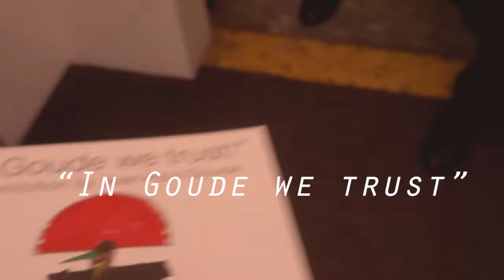Exhibition By Jean Paul Goude (Presented By CHANEL)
So I happen to attend this amazing exhibition which took place in Milan, where CHANEL presented this amazing work by Jean Paul Goude. He is a photographer, designer, choreographer and a filmmaker as well as a brillant advertising maverick. Behind his endless variety of modes of expressions lies the unique approach that has characterised his work since the beginning; an approach one could describe as essentially, unshakeably visual, following in the footsteps of the great illustrators of the 20th century. I was really impressed with his work and was really motivated.